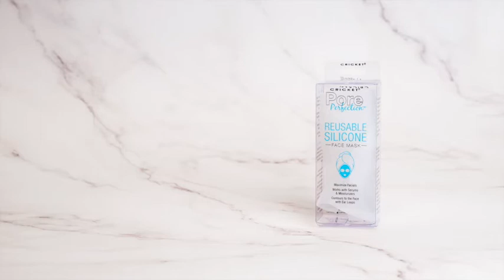Cricket's NEW Pore Perfection Reusable Silicone Face Mask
Glow On! Cricket's NEW Pore Perfection™ Reusable Silicone Face Mask is the sustainable choice, without sacrificing self-care. Now that’s beautiful!

Cricket's Pore Perfection™ Reusable Silicone Face Mask helps lock in the moisture from facial serums and moisturizers, as where disposable face masks evaporate and dry out.  This silicone mask is not just environmentally friendly, it assists in maximizing skin care effectiveness.

Since the Pore Perfection™ Reusable Silicone Face Mask is not infused with any ingredients, you have the freedom to customize your skin care experience. This mask is ultra-thin, with great elasticity, it contours to the face and is secured with side ear loops, locking in moisture to hydrate skin.  Includes a reusable bag, to store your mask after it has been cleaned and dried completely.

Assist with:
  - Dull/Dryness
  - Uneven Skin Tone
  - Fine Lines

Clean up your complexion to Pore Perfection™!